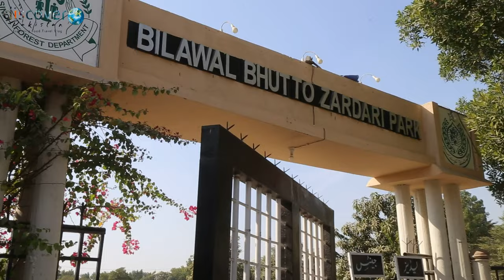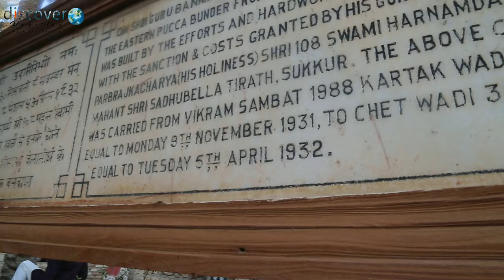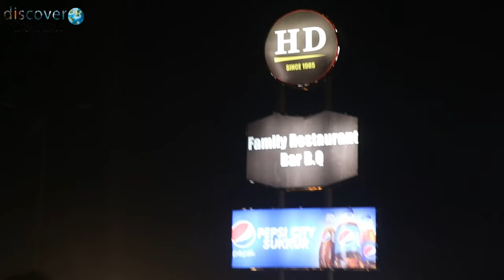College Trip To Khairpur And Sukkur |SMBB CollegeTrip Vlog Larkana Historical And Digital Points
College Trip To Khairpur And Sukkur | CollageTrip Vlog Travel Vlogg Larkana | SMBBU Trip Vlogg
TRAVELLING From Larkana to khairpur we visited KotDiji Kilo Bilawal park And Saad Bello and Lots of Enjoyed At HD Hotel In Sukkur that was An Amazing Experience with all University fellows and lecturers Proffesors Principal.